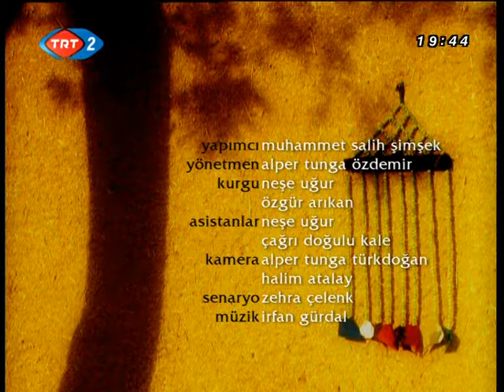derin kökler hartama gümüşhane